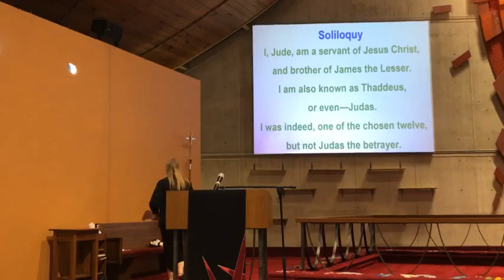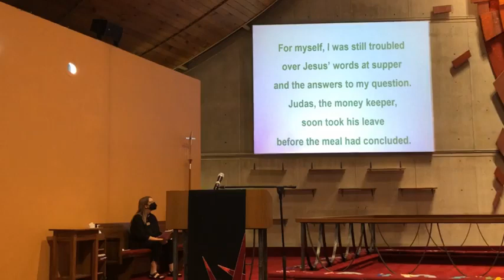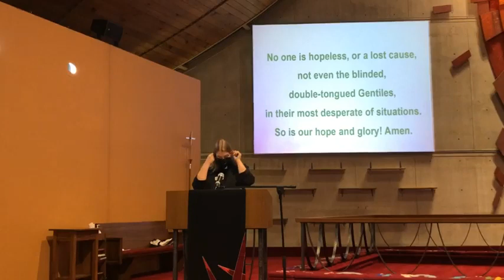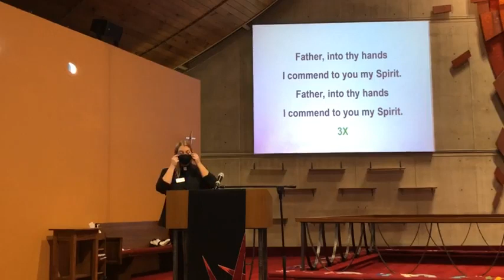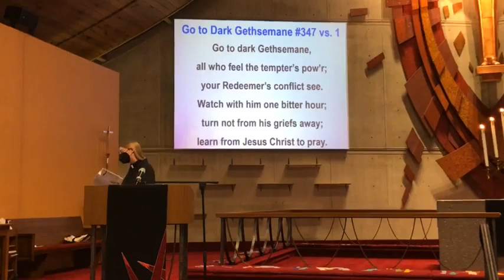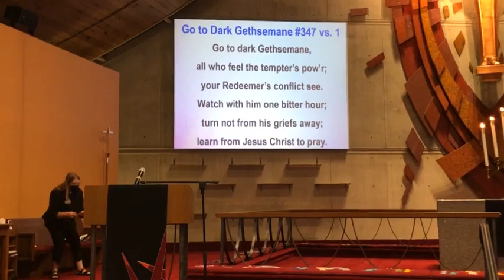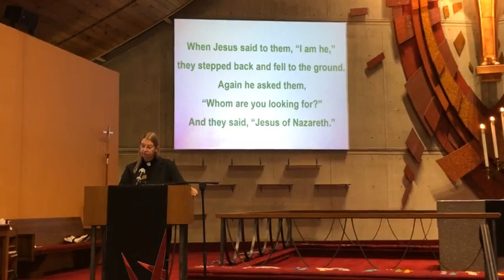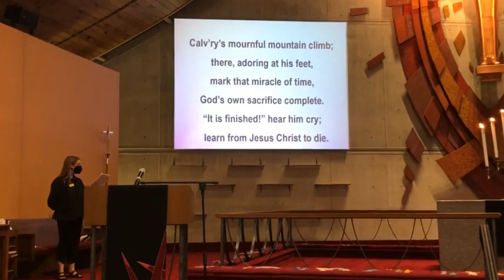Good Friday Worship Pt 1 Apr 15 2022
Because of technical issues, our Good Friday worship service is recorded in two parts.